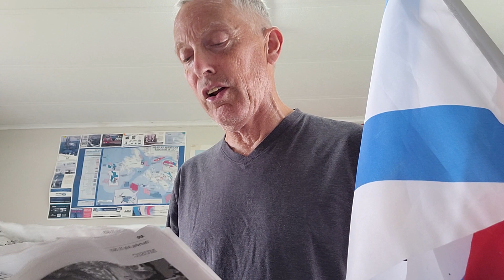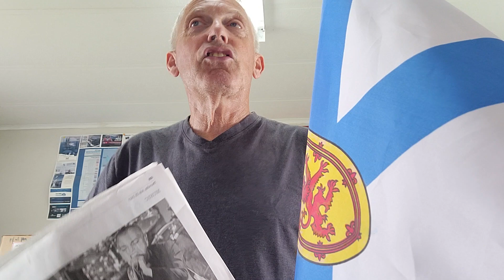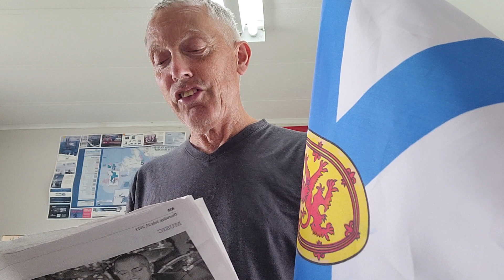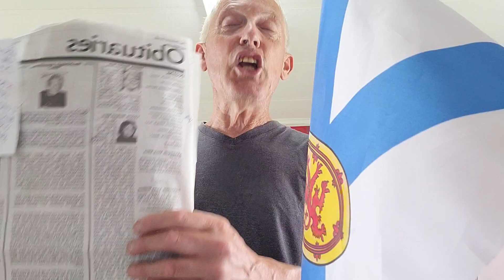TRIBUTE To LATE RENA MacDONALD , The "APPLE. LADY "